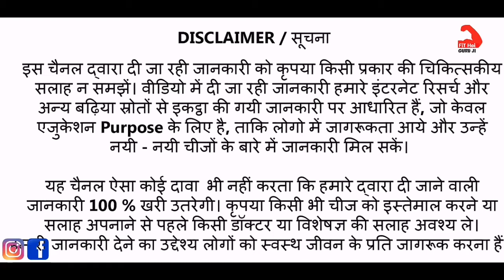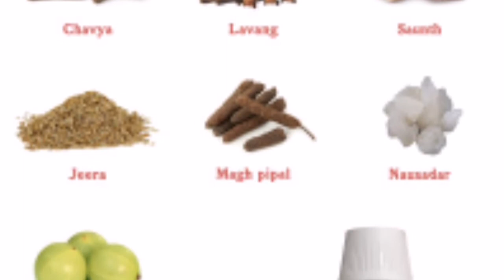1 महीने में वजन बढ़ाती है || Constipation permanent Treatment || कब्ज कैसे दूर करे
1 महीने में वजन बढ़ाती है || Constipation permanent Treatment || कब्ज कैसे दूर करे

Dosto iss Video me Mane Youtube Fitness Channel ke jariye       Rohit khatri Fitness, Guru mann fitness, Jeet selal or aapki Health Problem se realted ek Best Video banaane ke baare me kuch achhi Tips facts or knowledge dene ki puri kosis ki hai Umeed hai aapko ye Video aapko pasand aayegi...